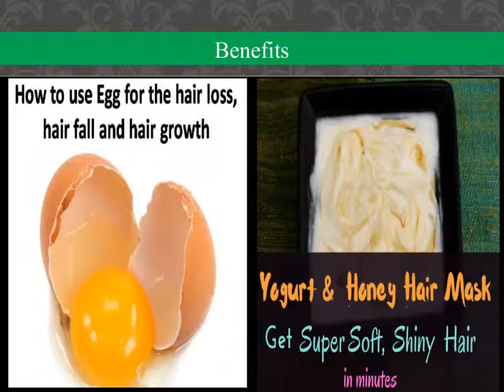Amazing Hair Mask l Thick/Smooth hair naturally II Versa vision l long hair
I have personally tested and experienced this mask on my hair and trust me you will see results in just third hair wash.
This Mask will give you long and thick hair with smoothness and shine.

Healthy hair/long hair/mask for hair growth/smooth hair/thick hair/natural hair mask/homemade hair mask/ DIY hair mask

By:
Versa vision